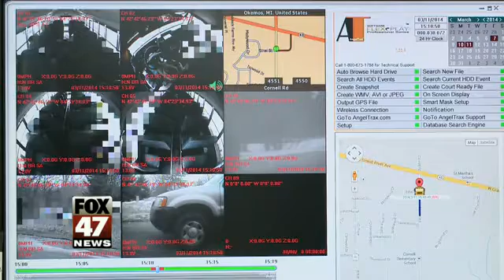School Buses Have Extra Eyes to Catch Law Breakers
New technology is helping Okemos Public Schools catch drivers who fail to stop for a school bus.